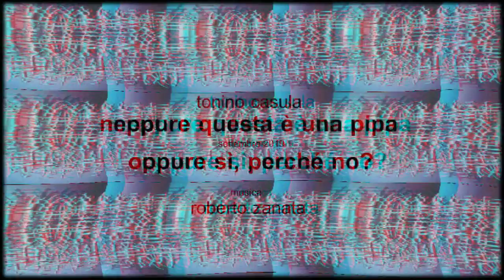Neppure questa è una pipa Oppure sì, perché no (anagliph red cyan)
Cortronico astratto tridimensionale nel formato 3d anaglyph red/cyan, finito nel mese di settembre 2019, con la musica di Roberto Zanata.